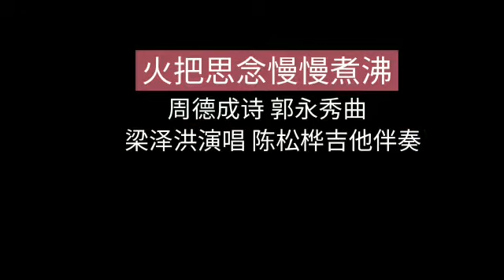【周德成诗】火把思念慢慢煮沸【郭永秀曲】【梁泽洪演唱】【陈颂桦吉他】